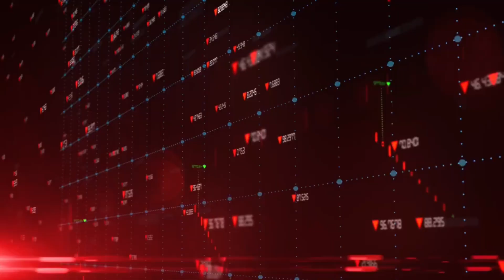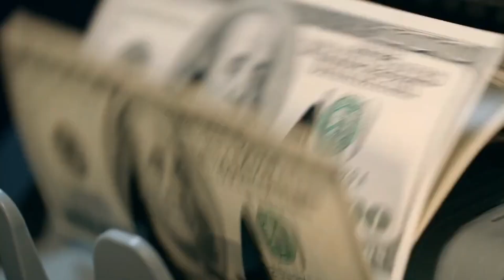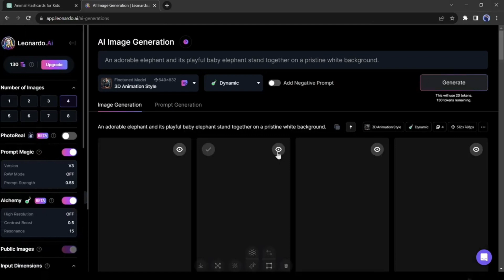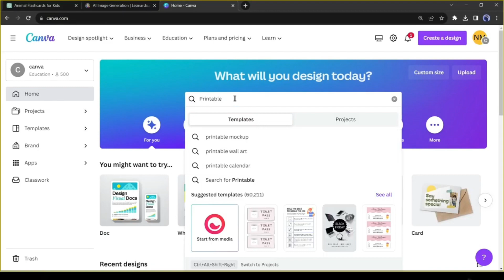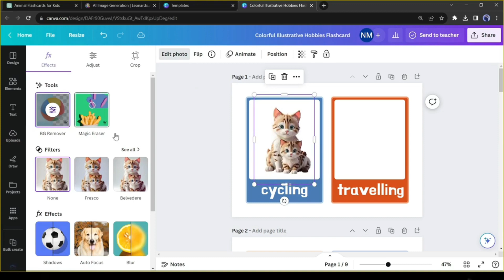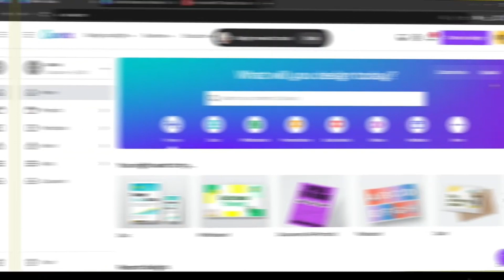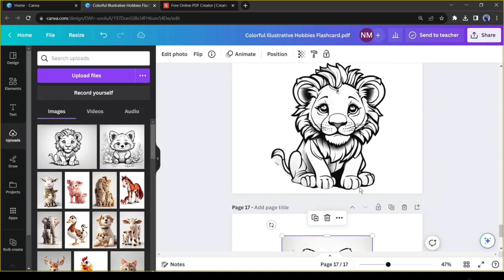This is A New Al Business You Can Make A Passive Money | FREE METHOD | Etsy + ΑΙ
ਇਹ ਇੱਕ ਨਵਾਂ ਅਲ ਬਿਜ਼ਨਸ ਹੈ ਜਿਸ ਨਾਲ ਤੁਸੀਂ ਇੱਕ ਪੈਸਿਵ ਮਨੀ ਮੁਫਤ ਵਿਧੀ | Etsy + Al ਬਣਾ ਸਕਦੇ ਹੋ